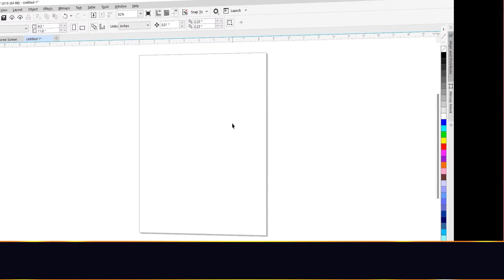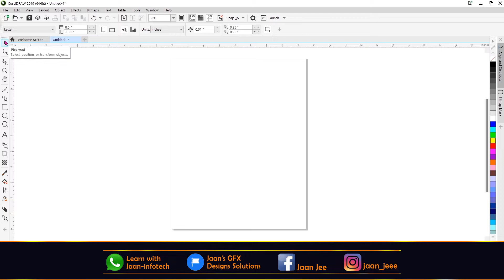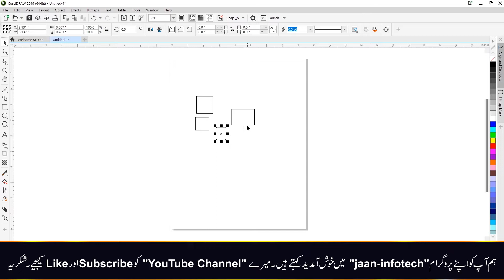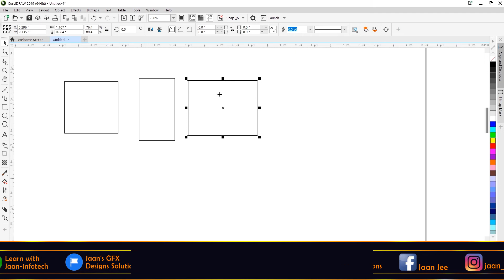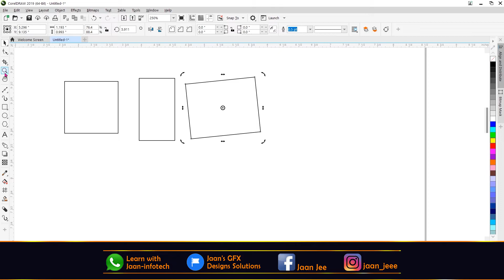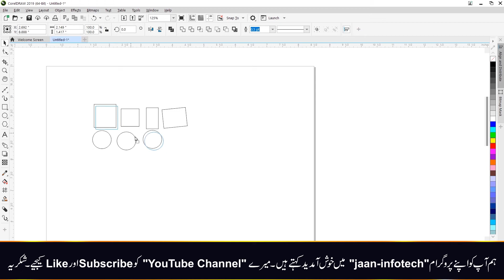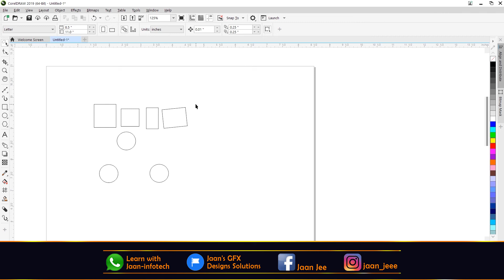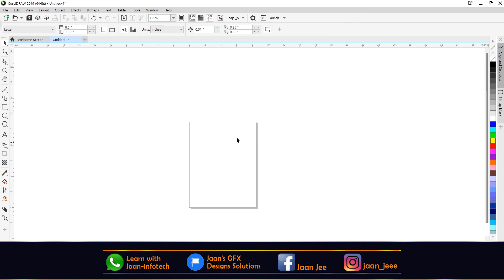How to use Toolbar in CorelDRAW | How to use Pick Tool | How to Shape Tool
Asslam-O-Alaikum,
Dear Students,
This Class-5 of the "CorelDRAW" is about to Toolbar or Tool Box. In this session will try to be familiar with CorelDRAW "Pick Tool & Shape Tool" and its Sub-Tool as well. So, please join my this first class.
In this session will cover specially;
How to Pick Tool in CorelDRAW?
How to use Freehand Tool?
How to use Free Transformation Tool?.
How to use Shape Tool?
How to use the Properties of Shape Tool?
How to use Add Nodes & Delete Nodes?
How to use Join Two Nodes of CorelDRAW
How to use Break Curves of CorelDRAW
How to Convert to Curve an Object in CorelDRAW
How to use Cusp Nodes in CorelDRAW
How to use Smooth Nodes in CorelDRAW
How to use Symmetrical Nodes in CorelDRAW
How to use Reverse Direction in CorelDRAW
How to use Subtract Subpath in CorelDRAW
How to use Extend Cure to close in CorelDRAW
How to use Stritch or Scale Nodes in CorelDRAW
How to Rotate or Skew Nodes in CorelDRAW
How to Align Nodes in CorelDRAW
How to Reduces Nodes in CorelDRAW
jaan-infotech
jaaninfotech
jaan infotech

- LEARN THE BEST & EASY METHODS & WAYS HOW TO LEARN & HOW TO EARN MONEY OLINE FROM HOME WITH. jaan-infotech
- THE BEST CHANNEL FOR THE BEST PEOPLE TO JOIN
- INTEND TO TEACH LEARNING & EARNING ONLINE
Dear Friends,
My name is "KHALID JAN AFRIDI".
- If you like my channel "Jaan-infotech" as well as this video, please don`t forget to subscribe to my channel and hit the like button, and also share with your family and friends.  In my tutorials, I will try to impart technical and Skill education in a very easy & traditional way, Hopping, one can very easily understand and can learn.